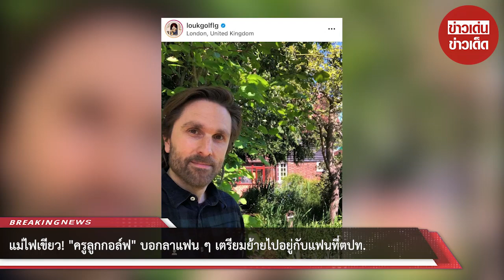แม่ไฟเขียว! “ครูลูกกอล์ฟ” บอกลาแฟนๆ เตรียมย้ายไปอยู่กับแฟนที่ตปท.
ขอบคุณที่มา :
ขอขอบคุณข้อมูลจาก: